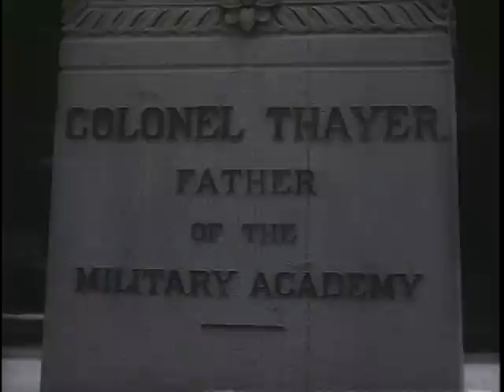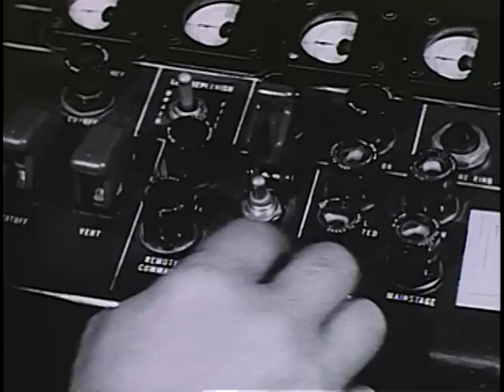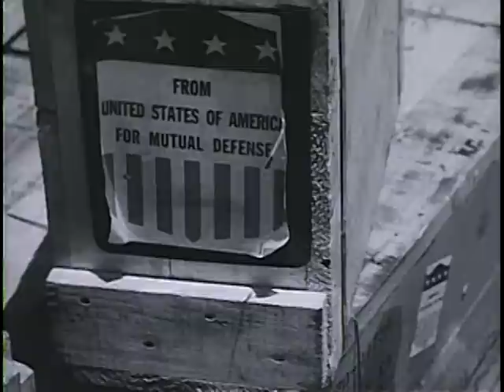Big Picture: Soldier Statesmen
Big Picture: Soldier Statesmen - National Archives and Records Administration   - ARC Identifier 2569787 / Local Identifier 111-TV-552 - DVD Copied by Liz Pruszko - Department of Defense. Department of the Army. Office of the Deputy Chief of Staff for Operations. U.S. Army Audiovisual Center. (ca. 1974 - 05/15/1984). Increasingly, the military leaders of America are called upon to function - and function knowledgeably -in areas which are beyond the purely military. "Soldier Statesmen" is both an apt description of their broadened role in serving their country, and the title of this week's issue of THE BIG PICTURE. A major portion of the narrative is provided by President John F. Kennedy, through recorded excerpts of the speech which he delivered before the West Point graduating class of 1962.